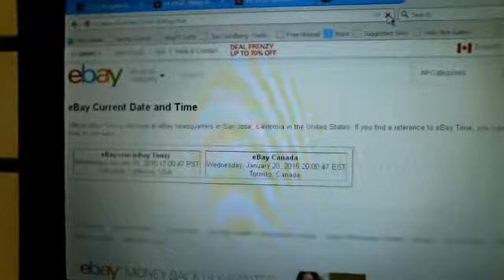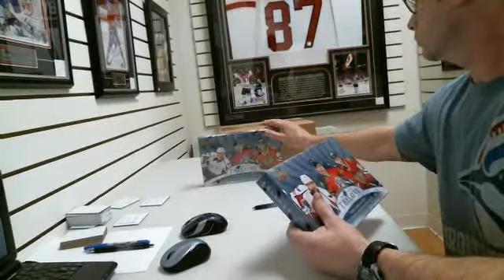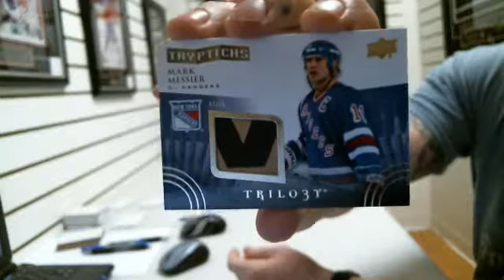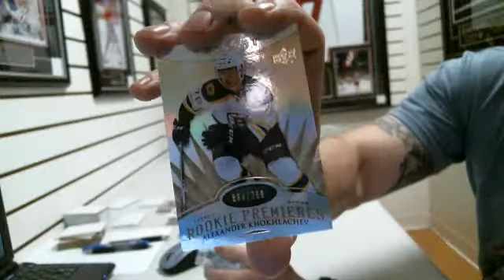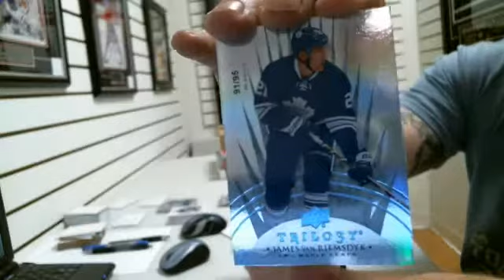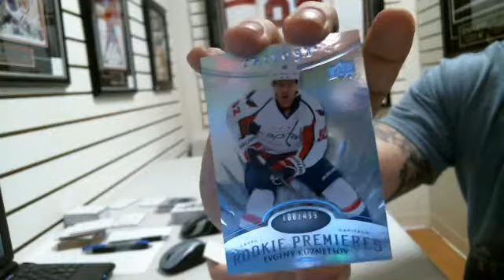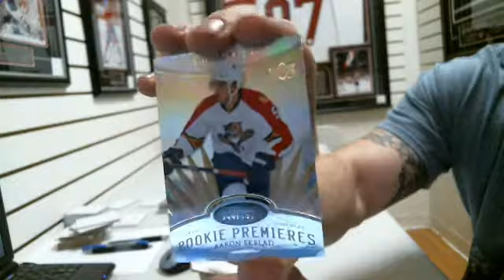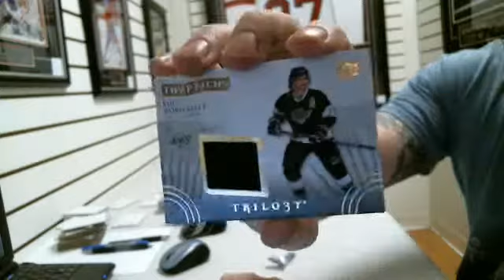14-15 UD Trilogy Hockey (2) Double Box Break #31 Triple Play Sports Cards